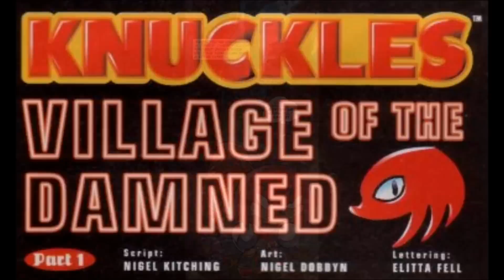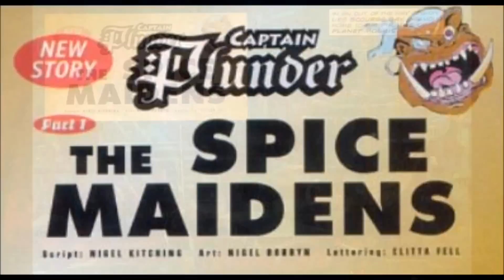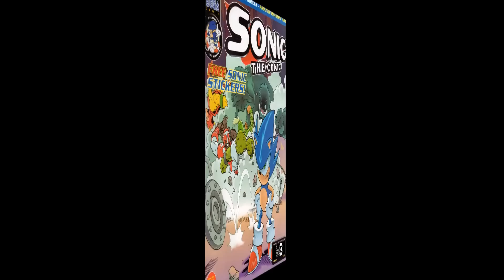Sonic The Comic issue #204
*Running Wild (part 3)*
Did Super Sonic really murder Amy, Tails and Johnny in the last issue? Super Sonic returns once again as we find out in the the final part of the Running Wild arc!
*Knuckles: Village of the Dammed (part 1)*
Knuckles makes his way back to the Floating Island with the heavy chest filled with plans and diagrams for the Floating Island. Trouble is he hasn't rested properly for days, thankfully he stumbles across a village with hopes of staying there the night, however there's something off about the residents of this village.
*Revolution (part 2)*
Commander Brutus continues his relentless attack on Metropolis Zone with plans of overthrowing Robotnik and making him supreme ruler of Mobius. With Sonic knocked out and Amy and Johnny both captured who can stop this near indestructible tyrant?
*Sonic's World: A New Hope (complete story)*
Life on Planet Mobius is harder for the Freedom Fighters since Sonic vanished into the Special Zone. However Amy, Tails and Johnny continue the struggle against Dr Robotnik's evil Badniks.
*Captain Plunder: The Space Maidens (part 1)*
In an out of the way region lies Scourge Bay, Infamous home to the pirates of Mobius. Here we find Captain Plunder and his crew of... well only of 2.
Cover artist: Richard Elson
Script: Nigel Kitching & Richard Elson
Art: Richard Elson
Lettering: Ellie de'Ville
Script: Nigel Kitching
Art: Nigel Dobbyn
Lettering: Elitta Fell
Revolution (part 2)
Script: Lew Stringer
Art: B&W Nigel Kitching. Colour: John M Burns
Lettering: Tom Frame
A New Hope (complete story)
Script: Lew Stringer
Art: B&W Carl Flint. Colour: Andy Pritchett
Lettering: Tom Frame
The Space Maidens (part 1)
Script: Nigel Kitching
Art: Nigel Dobbyn
Lettering: Elitta Fell
Still reading? Well thanks for taking the time to read my description. If you enjoyed then how about a thumbs up?